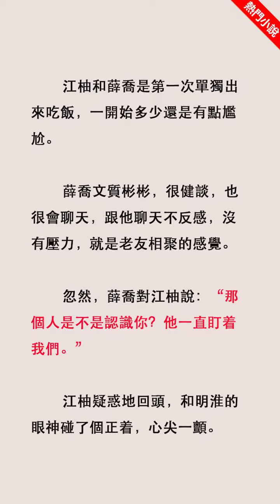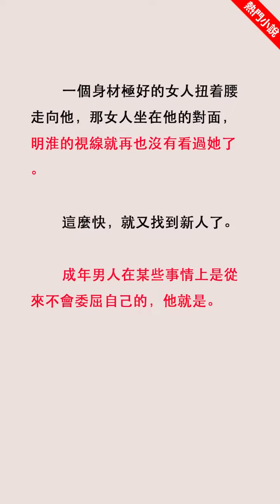狂龍下山：絕色姐妹找上門:羅賓,程思伊,蓋世狂龍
請收藏保存好官方網址： 83小說免費小說閱讀網站，小說在線閱讀網站，全網更新最快小說，每日第一時間更新海量免費原創小說，各類現代言情小說、古代言情小說、連載小說、都市小說、穿越小說、贅婿小說、霸總小說、玄幻小說、遊戲小說、愛情小說、校園小說、幻想小說、宮鬥小說、競技小說、女強小說、爆笑小說、青春小說、曆史小說、懸疑小說、奇幻小說、推理小說、科幻小說、靈異小說、仙俠小說、網遊小說、歷史小說、武俠小說、軍事小說、恐怖小說、女性小說、在線閱讀小說、熱門小說全部免費等您閱讀，83小說網提供免費提供高質量的小說最新章節，免費線上小說閱讀，免費閱讀小說app，都市小說在線閱讀，免費小說排行榜，小說閱讀網，免費言情小說排行榜，穿越小說免費閱讀，武俠仙俠免費小說，奇幻玄幻免費小說，懸疑推理免費小說，小說大全，熱門免費小說下載，免費小說在線閱讀，全本免費小說推薦，好看的小說，都市言情免費小說，校園青春免費小說，原創免費小說作者推薦，經典全本小說閱讀，免費小說下載，免費看書app，必看小說推薦，穿越小說在線閱讀，網絡文學免費閱讀，小說免費試讀，免費完結小說推薦，最新免費小說更新，完本小說排行榜,完結小說排行榜,完本小說盡在83小說小說網！更多精彩免費小說請搜索“書名”或者“單個主角名”即可繼續閱讀！更多精彩免費小說請點擊“瞭解詳情”即可繼續閱讀！83小說